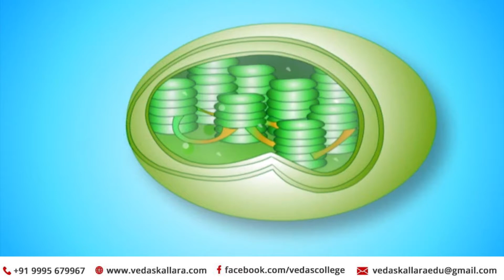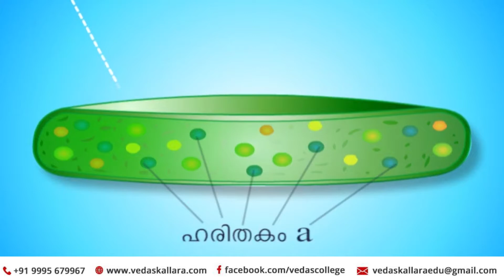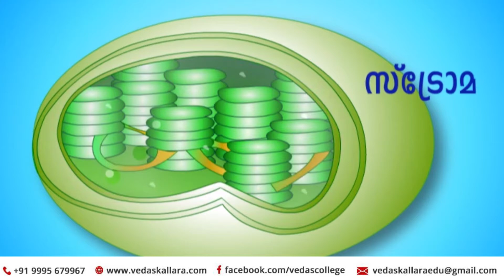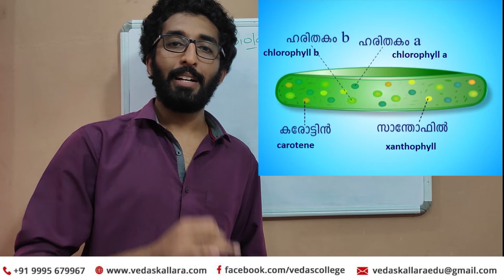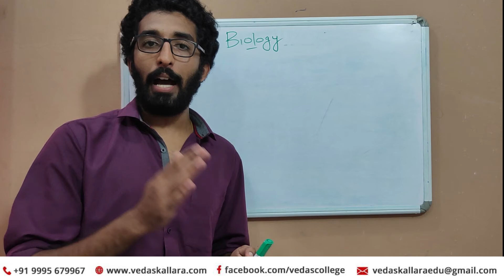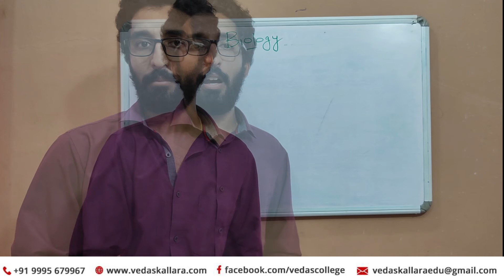STRUCTURE OF CHLOROPLAST- ഹരിതകണത്തിന്റെ ഘടന-PROTECTORS OF BIOSPHERE-PART 2